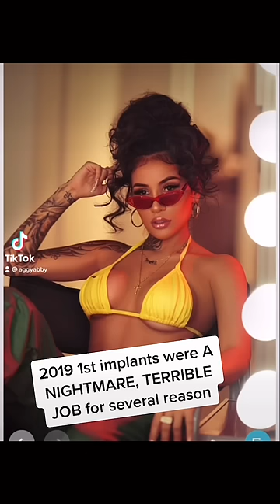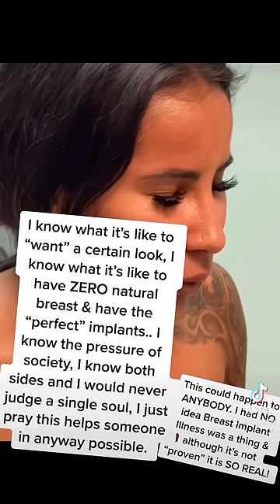Explant surgery Breast Implant Illness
Love your natural selves, not everything is for everybody. I know what it’s like to want to alter your body and “enhance” stuff.. no one ever talks about how dangerous alterations can truly be! I had no idea what I went through was possible or even common at all I just wanna spread more awareness. I could’ve jus done an implant exchange and continued risking my life for a “look” but i knew in my heart my body is not meant to have ANY foreign objects in it no matter what. Some women go through this after 5 or 10+ years with implants, my body didnt wait at all to let me know something was wrong im glad i listened to my body instead of ignoring it, i made my health a PRIORITY. Explant surgery was the best choice Ive made I couldnt be happier with my decision, i feel like myself again, yet STRONGER & SMARTER. I genuinely feel way more beautiful without my implants, i don’t regret anything becase I know I went through It so others dont have to 🤍. God bless 🤍🙏🏼.